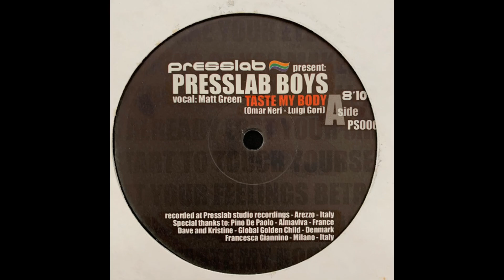Presslab Boys - Taste My Body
Sensual deep prog from Italy unknown date but definitely early 2000's.
Gets a bit messy in that middle end section imo but still a stellar track all around.
Skyline room is on here already and is a very good drum heavy stripped back track, xlent remix is good too but we'll keep it a mystery for now.

Various – Taste My Body
Label: Presslab Records – PS 006
Format:
Vinyl, 12"
Country: Italy
Released:
Genre: Electronic
Style: Deep House, Progressive House